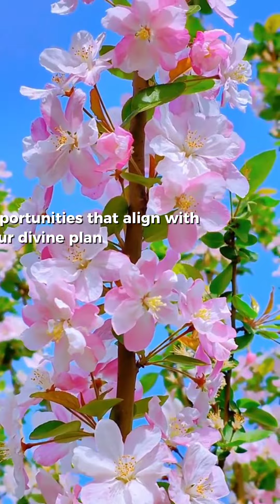Embracing Divine Guidance: Trusting God in the Job Search Journey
Join us on a musical journey through the decades! This documentary-style video explores the lives and careers of the most famous musicians of all time, including Elvis Presley, Michael Jackson, and Freddie Mercury. With rare footage, interviews, and insider stories, you won't want to miss this in-depth look at music's biggest stars.